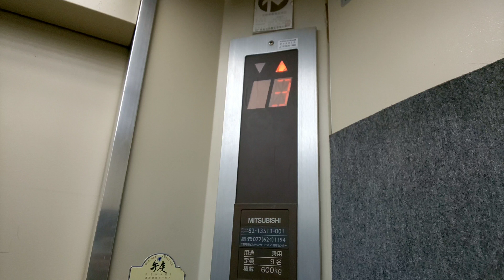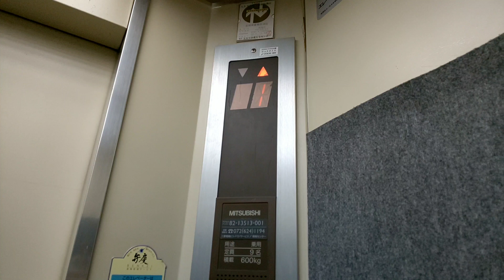高槻市駅付近某ビルのエレベーター(再撮影)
機種:エレペットアドバンスV
用途:乗用
定員:9名
積載:600kg
設置数:1